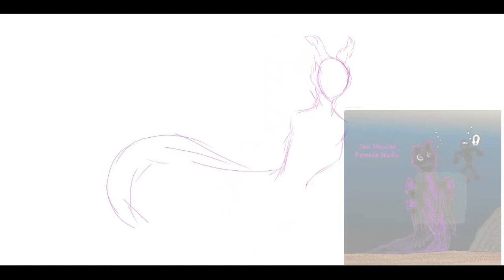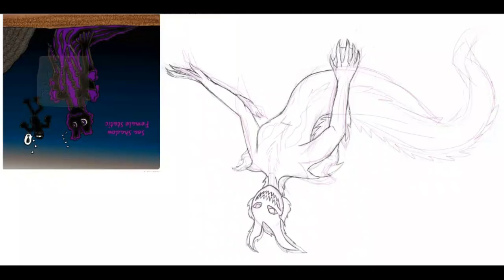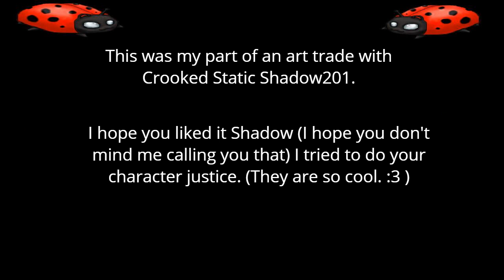Female Static Sea Creature (Art trade)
Here is my part of an Art trade that I did with @crookedstaticshadow201
This is a drawing of one of their characters, don't they look cool. 😆